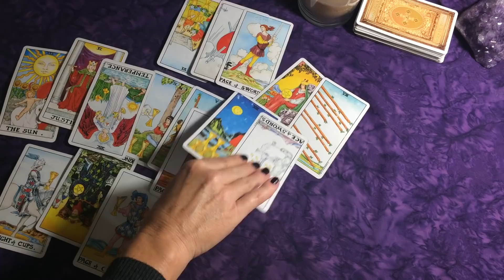Aries Mid Sept. ~Last Offer - Will You Accept?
Thank you all for a wonderful year and for your continued support, love and positive energy!
I am sending all of you love and positive energy! ~Laura  xo

Numbers & What They Mean

Yes, No, and Timing Angel Oracle Cards

Legal:
Please remember the information provided in these videos
is not intended to replace your own judgement.